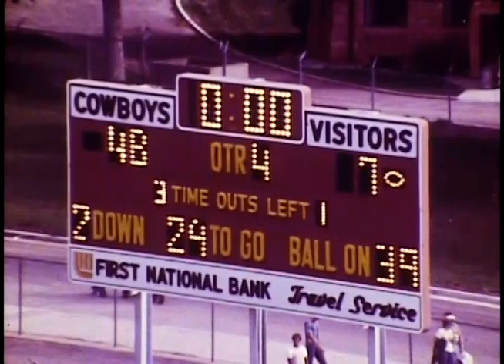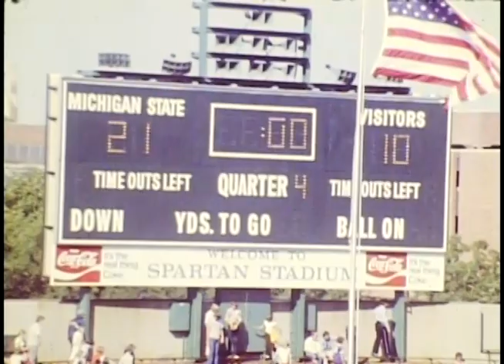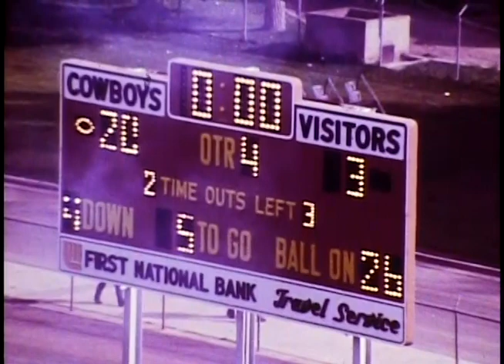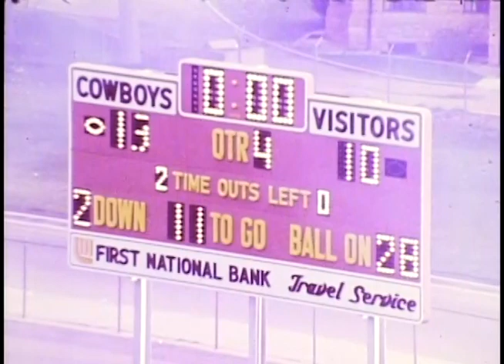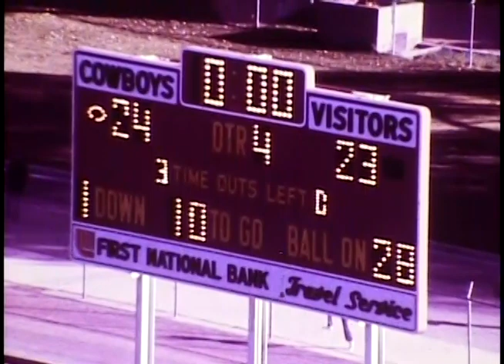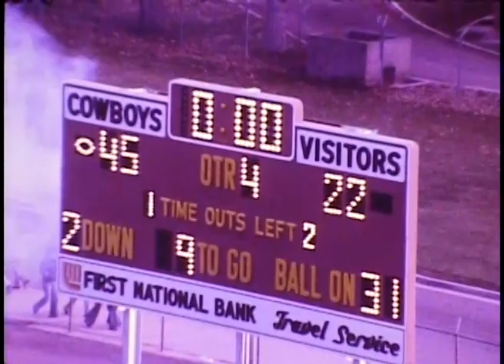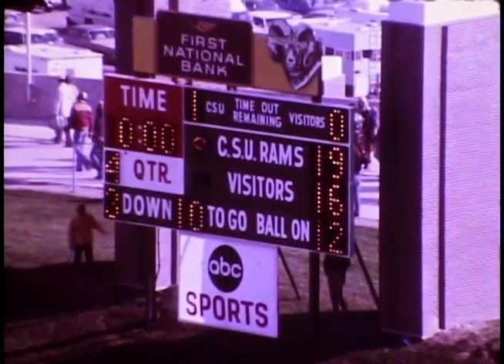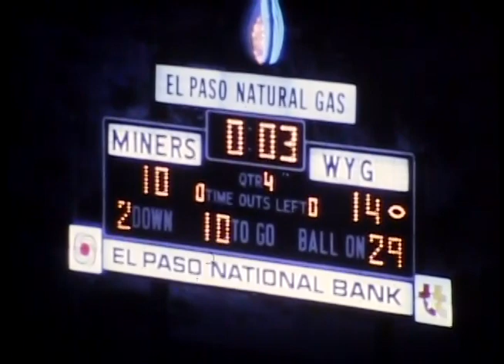1976 - Wyoming Football Highlights